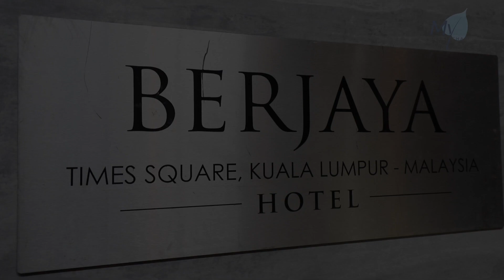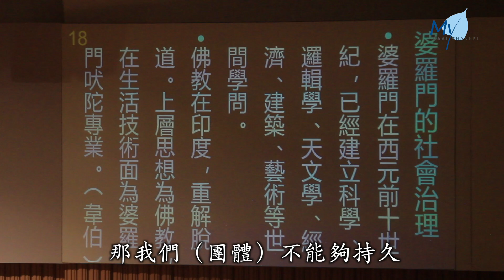【新聞】利他思想為核心 善經濟將建構新經濟體制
新冠疫情下，一部《善經濟》由台灣出版社推出引起社會的討論。「善經濟」理論非常新穎，就是從利他的角度從事經濟活動。利他的前提是慈悲，也讓人類找到共贏、共榮之道。何日生博士長年在哈佛大學進行「善經濟」的理論研究、論述與實踐。這次來到馬來西亞，要與志工、會員們分享成果。

馬來西亞
吉隆坡

台灣慈濟慈善基金會副執行長，何日生博士日前蒞臨馬來西亞。緊湊的行程從東馬到西馬，北上南下舉辦了數場的演講。其中一場公開講座還邀請了英國牛津大學約翰‧霍夫曼教授同台。

Chester Voo Chee Soon
成功航空執行長 拿督 鄔志順
我學到最重要的是
無論我們做任何事
投資 工作或日常生活
必須融合善和愛的精神

Leslie Chong
馬來西亞佛商會主席 鍾豪鋒
今天吸引我來的就是因為那個主題
怎樣把佛教的精神放在大家的企業上
所以我們就特地來這邊取經
因為除了是對顧客
也可以把我們員工
一起來影響他們（行善）

講座承辦單位之一的成功集團，其創辦人丹斯里陳志遠早已在企業內落實「善經濟」的理念。

Syed Ali Shahul Hameed
成功置地執行長 賽阿里
丹斯里陳志遠創辦了
“我的第一家園基金“
那些沒有房產的民眾
他們被列入金融黑名單
這個基金會將協助他們脫離
那麼他們就能申請房屋貸款
他也為原住民和貧戶援建房子

西方經濟學一貫強調追逐利益，「善經濟」的核心則是利他。馬來西亞知名的牛津大學伊斯蘭學者拿督阿菲菲博士給予「善經濟」大力的肯定。

Dato Dr Afifi al-Akiti
牛津大學伊斯蘭學者 拿督 阿菲菲博士
何日生博士敘述老子的思想
“上善若水，水善利萬物而不爭”
我作為穆斯林對此產生了共鳴
因為在伊斯蘭教里
我們被教導傳統的伊斯蘭教法
我們能結合各宗教的力量
傳達給西方社會中的無信仰者
「善經濟」能讓世界更美好

除了經濟理論，何日生博士也抽空到吉隆坡靜思堂與眾分享他在慈濟的研究成果。

Nai Keng Har
慈濟志工 賴金合
每一個慈濟人都要好好地去體會
深入了解 上人的精神理念
然後尤其是「家長制」（管理）
不是一指神功 而是愛
才是真正的作為一個管理學
很重要的部分

Chai Beng Hwa
民眾 蔡明樺
傳承是我們常常面對的 挑戰
（我們）如果要求慈濟能給我們什麼
那我們（團體）不能夠持久
如果我們大家都能夠為慈濟付出
都將自己的能力付出去
那慈濟就能永續經營

Chong Hung Wang
民眾 鍾漢源
學習慈濟宗
並不是去改變他人成為慈濟人
你可以是任何一個人
只要你用這個慈濟的方法
跟慈濟的教導去做就對了

何日生博士此行為馬來西亞民眾帶來非常清晰的目標，那就是「利他為本，和合共善」。